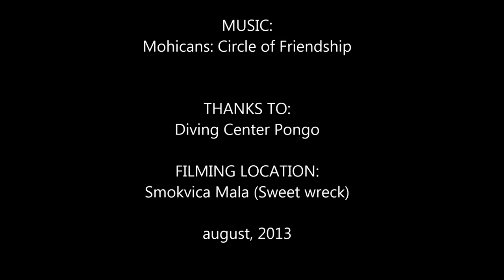SWEET WRECK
video s potopa na Sweet Wreck-u, v bližini Rogoznice. Potop opravljen z Diving Centrom Pongo
Glasba: Mohicans: Circle of Friendship
video of diving on "Sweet wreck" near Rogoznica (Croatia). Dive was made with Diving Center Pongo